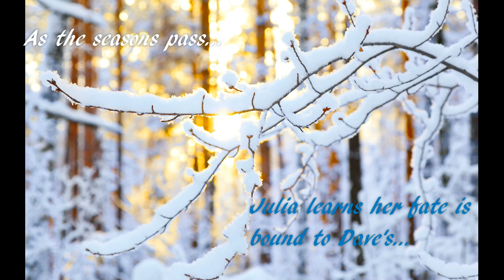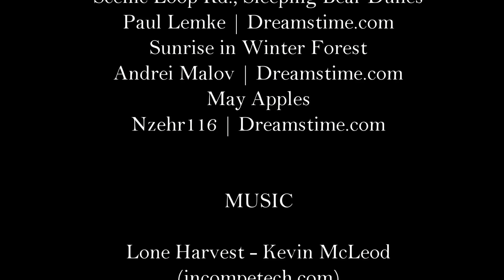Trailer - Seasons of the Fool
A Fool’s journey begins with a single step…

Julia Morton Michaud has fled Chicago for her grandparents’ summer home in Michiana. She believes the cottage near Lake Michigan will be a refuge – a quiet place for her to pursue a  writing career while her spirit heals from a string of failed relationships.
But her past keeps intruding. Her ex-husband, Lance, is under investigation for defrauding his wealthy investors, and the specter of having to testify at his trial hangs over her. She begins a new relationship with a man she hardly knows. And her neighbor and former lover, David Turner, is trapped in his own troubled marriage.
Julia discovers a labyrinth in the woods near her cottage. It belongs to Elsie and Thea, the elderly ladies who live at the end of the lane. Julia wants to use it for meditation, but she doesn’t know the risks. For the women have their own agenda, and it’s tied to the rug Elsie is endlessly weaving.
The truths Julia learns in the labyrinth have the potential to change all their lives – if only she will take them to heart.